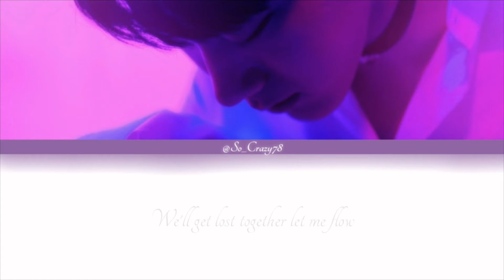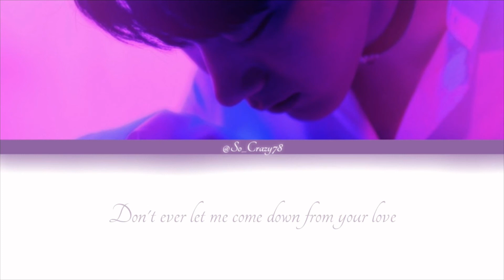TEN (텐) – 'Dream In A Dream' English Lyrics (Color Coded)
TEN ~ Color Coded English Lyrics

[INFO ABOUT SONG]

Artist;  TEN
Title; Dream In A Dream
Album Name;  -

[MEMBER(S) COLORS]
TEN ~ Purple

For now, I decided to focus on older songs along with more solo artists for now as they are quicker to work on. I've always loved this song as I almost listen to it all the time when I'm doing work or stuff like that, it's such a beautiful song.